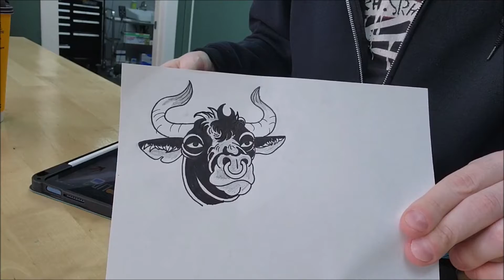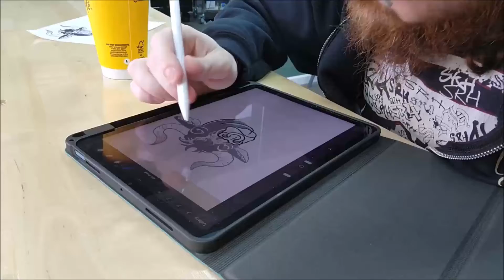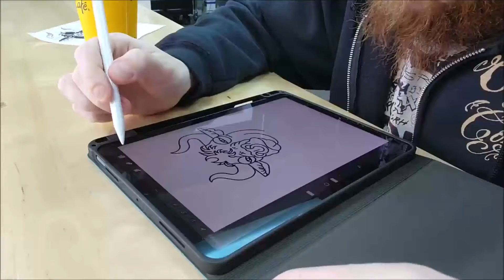Taurus Tat | procreate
this was only a test. whats your sign